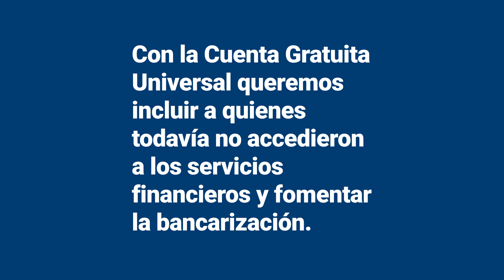Relanzamos la Cuenta Gratuita Universal